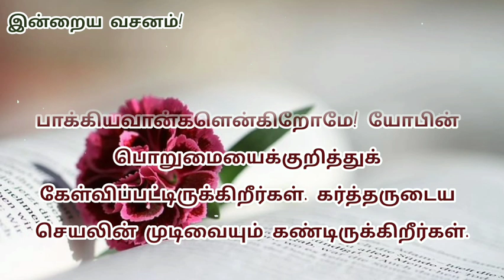Today bible verse in tamil | daily bible verse| tamil bible words | 11-10-2023